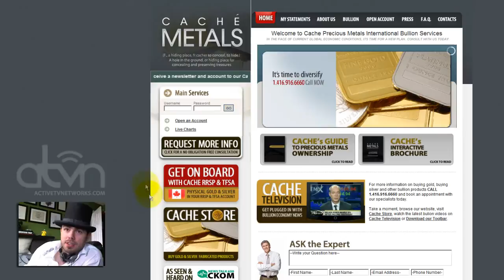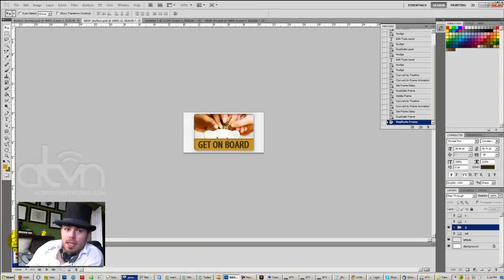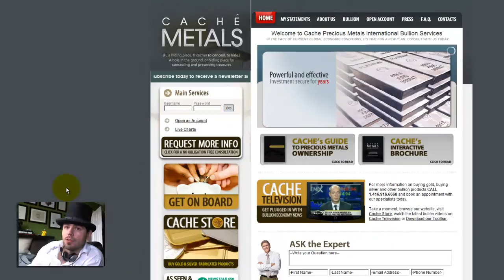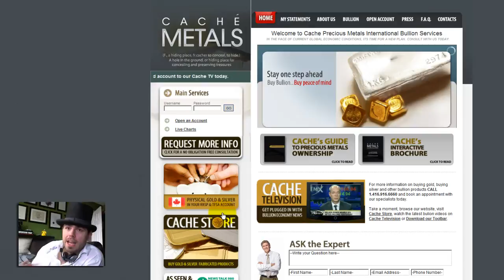How to make an Animated Gif In Photoshop CS Tutorial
Learn how to make an animated gif under 3 minutes in Photoshop CS.

ATVN provides Self-Managed Websites & Turn-Key Tools that give Schools, Stores, Companies, Individuals and Museums the ability to manage content, drive more traffic & profit faster from their sites. If you want your own Turn-Key webstore, Online School, Realtor, Social, Archival or TV Platform visit one of the links below to get started.

ActiveTvNetworks.com | EStoreCMSwebsites.com | EducationCMSWebsites.com | RealtyCMSWebsites.com